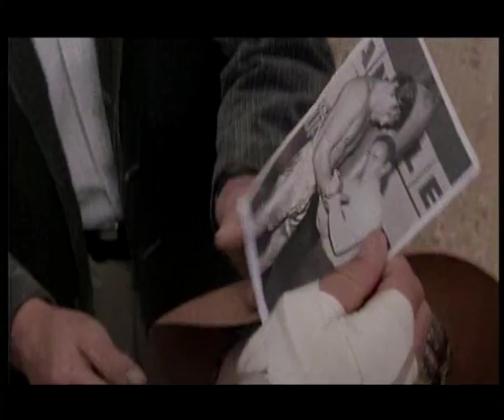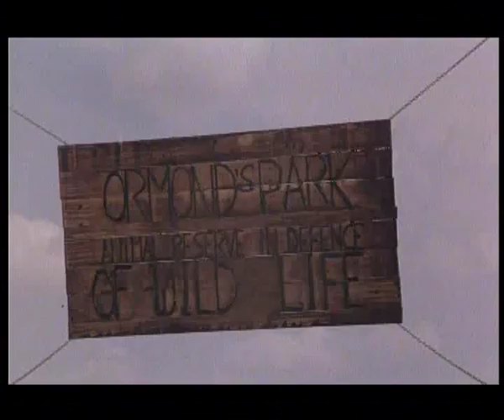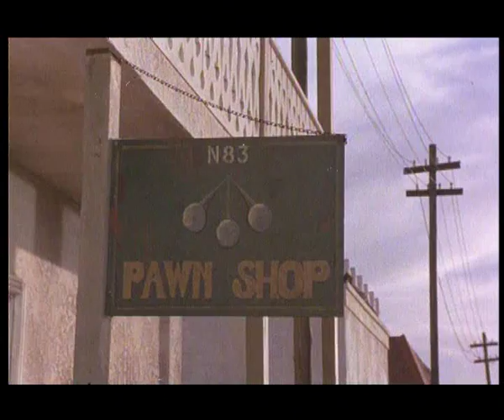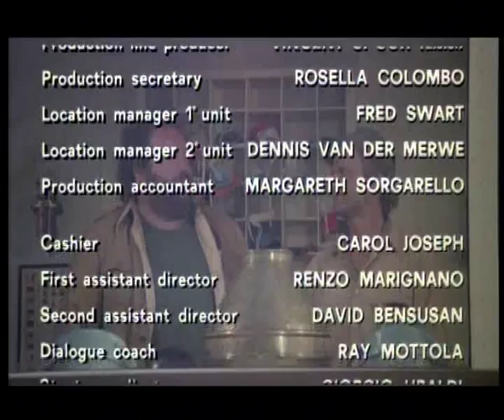Bird protector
Films beautiful time